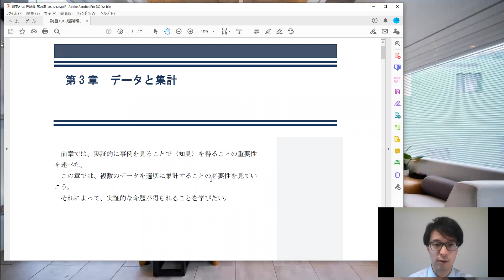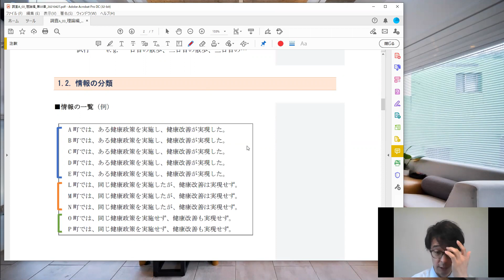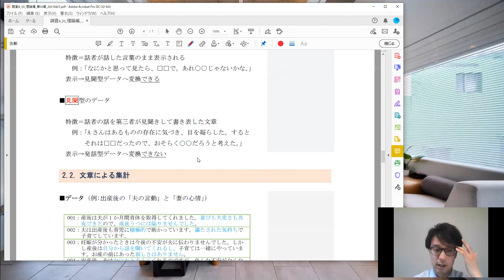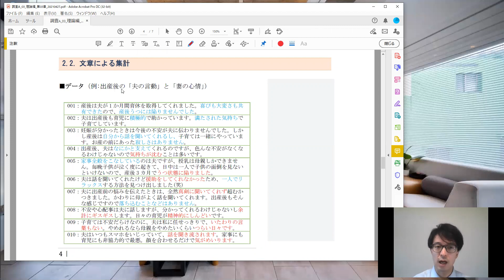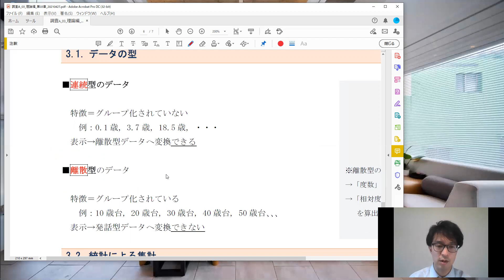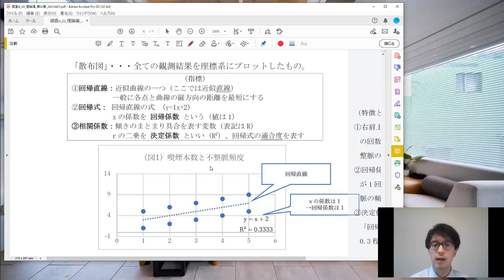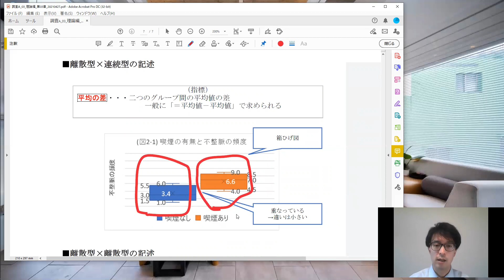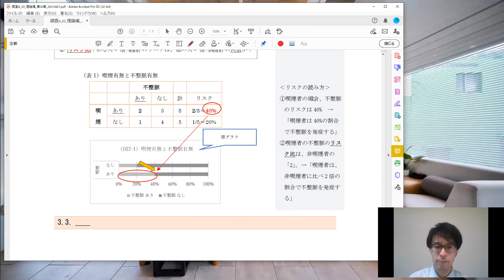20210427 社会調査 第3章